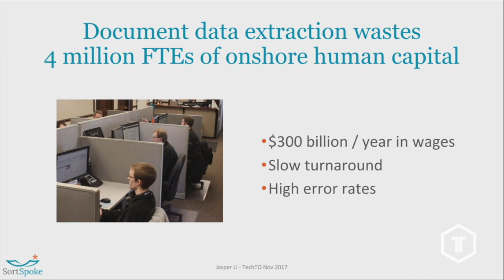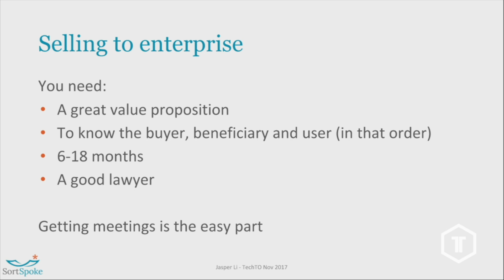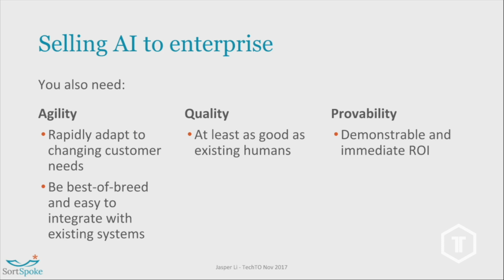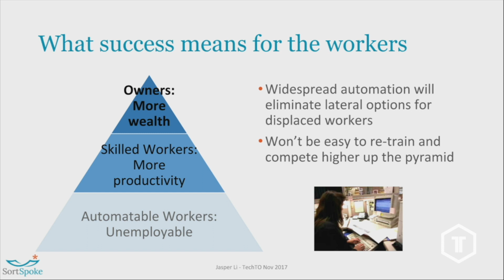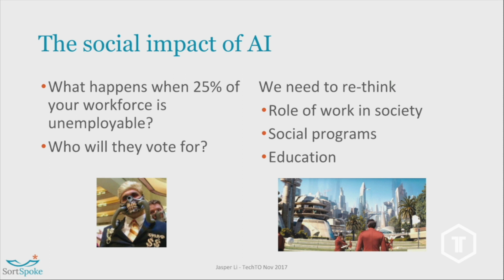Jasper Li of SortSpoke presents How to profit while destroying the free world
This was first presented at the November 2017 TechTO.

In this presentation, Jasper discusses how to successfully sell AI to enterprise and also discusses the social impact AI will have.

What do you think of what Jasper had to say? Tell us by leaving a comment.